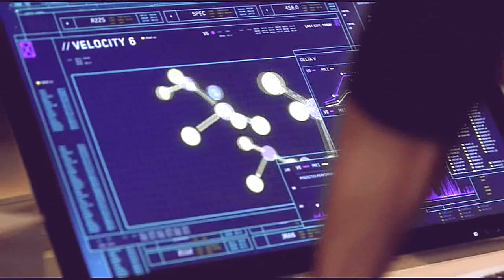Caitlin Snow\Harrison Wells (The Flash) - Sign Of The Times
i think, all connection points between Harry and Caity is an illustration of hurt\comfort trope.Creators are sadists LOL!

sometimes, rendering let me down. oops. :(

Video: The Flash
Audio: Harry Stiles - Sing Of The Times
Software: Sony Vegas pro11
Coloring: mine